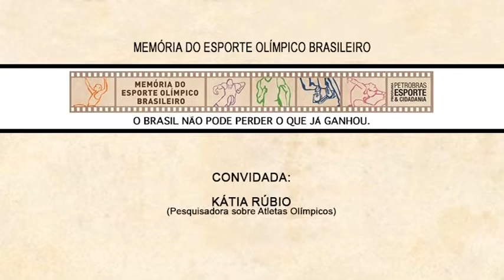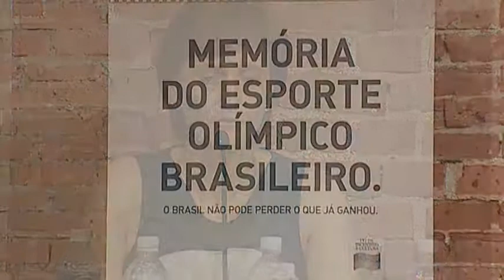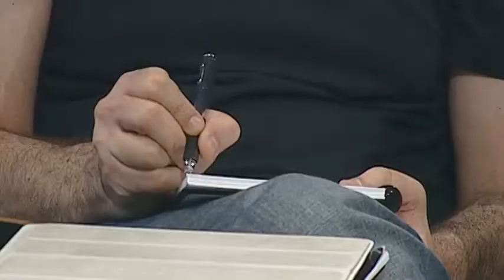Conversa com pesquisadora sobre atletas olímpicos Kátia Rúbio - parte 1